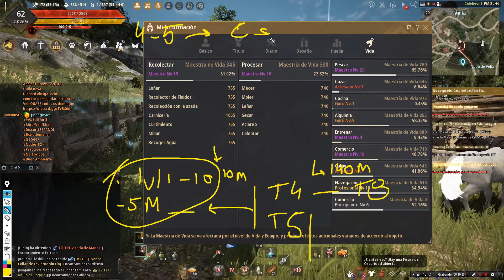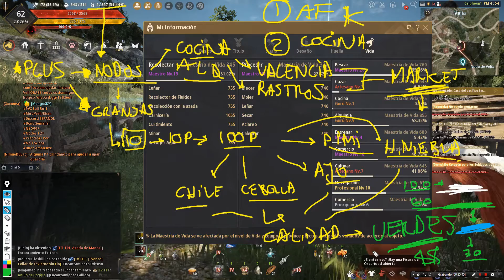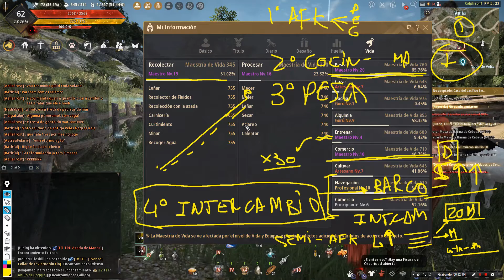Como Iniciar en el Lifeskill | Distintos Caminos | BLACK DESERT 2020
En este vídeo explico 4 rutas que pueden optar para iniciar su camino en el lifeskill. Cada ruta incluye una forma específica de jugar que incluye el avanzar en varios lifeskills paralelamente.

¿Te gusta mi Trabajo? Ayúdame a continuar haciéndolo:
💎Donaciones💎:
(Con beneficios exclusivos en Discord, canal y Servidores de Juegos).

(Sólo desde el celular - Prueba una aplicación cualquiera y donas)

Listas de Reproducción Recomendadas / Relacionadas: